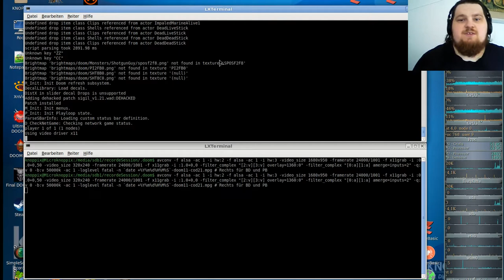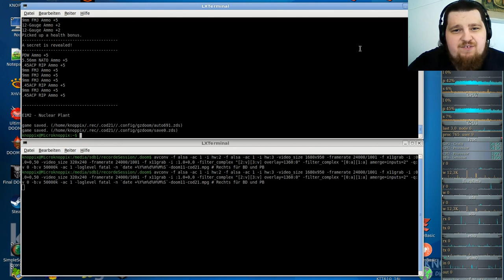Let´s Play Call of DooM Sigil Ultimate (gzdoom) E1M1 - Hangar